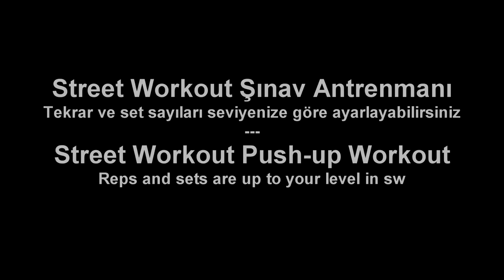Street Workout Şınav Programı | SW Push-ups Workout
Varyasyonlarla birlikte örnek street workout şınav antrenmanı.
An example push-ups workout with variations.

extra :
Nik Anisimov
Kobelev Andrei
Ruslan Minachov
Sadkov Vladimir
Kuznetzov Dmitriy
Morozov Artem
Matteo Spinazzola
Мягков Рома
Кищенко Валера
Владислав Сергеевич
Pumba
Michail Grekov
Konovalov Koly
Maxim Ananiev
"motivation" "workout" "work" "out" "inspiration" "motivational" "inspirational" "inspire" "exercise" "fitness" "energy" "training" 'train" "how bad do you want it" "success" "greatest speech" "greatest" "speech" "hiphopreacher" "hip hop" "preacher" "tony robbins" "will smith" "ray lewis" "superhuman strength pull ups" "super" "human" "strength" "pull" "ups" "exercise" "quotes" "music"
Workout Motivation Music, Workout Songs To Help You Get Bigger, Stronger, and Faster
in Health & Sports
Female Workout Motivation! - Bar Brothers,Bar-Barians
Variations of dips, pull ups, push ups, handstand push ups / handstands. Human flag, Dragon flags...Strong Motivation